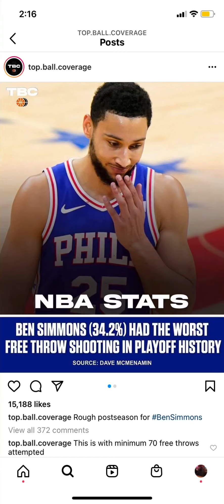BEN SIMMONS GOTTA GO !